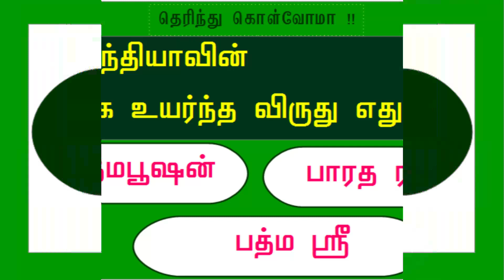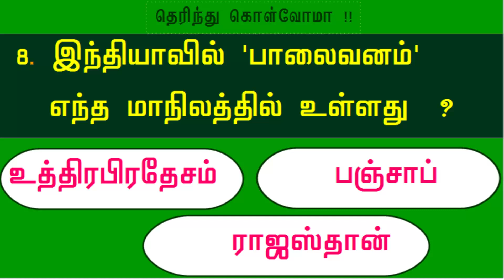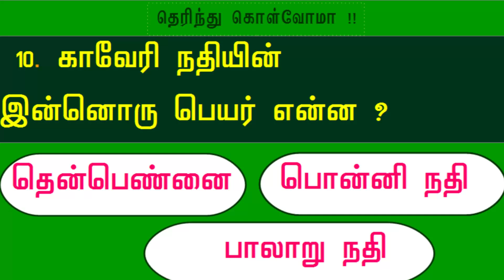பொதுஅறிவு || Tamil GK Quiz ||Tamil General Knowledge ! ||Gk in Tamil gk tamilgk@thagavalthuli3183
பொதுஅறிவு || Tamil GK Quiz ||Tamil General Knowledge ! || Gk in Tamil
Gk in Tamil
                                         அறிந்துகொள்வோம்
1.களியாட்டம் என்பது எந்த மாநிலத்தின் நடனக்கலை ?

கேரளா

2.இந்தியாவின் மிக உயர்ந்த விருது எது ?

 பாரத ரத்னா

3.இந்திய நைட்டீங்கேல்  என அழைக்கப்படுவது  யார் ?

  சரோஜினி நாயுடு

4.உத்திரவேதம் என்று அழைக்கப்படுவது எது ?

  திருக்குறள்

5.திருக்குறளின் சாரம் என்று அழைக்கப்படும் நூல் எது ?

 நீதிநெறி விளக்கம்

6.தொல்காப்பியம் நூலின் ஆசிரியர் யார் ?

 தொல்காப்பியர்

7.ஜான்சி ராணியின் இயற்பெயர் என்ன ?

 லட்சுமி பாய்

8.அஜந்தா எல்லோரா குகைகள்
எந்த மாநிலத்தில் உள்ளன ?

 மஹாராஷ்டிரா
9.இந்தியாவில் பாலைவனம் எந்த மாநிலத்தில் உள்ளது ?

 ராஜஸ்தான்

10.காவேரி நதியின் இன்னொரு பெயர் என்ன ?

  பொன்னி நதி

For more videos @thagavalthuli3183